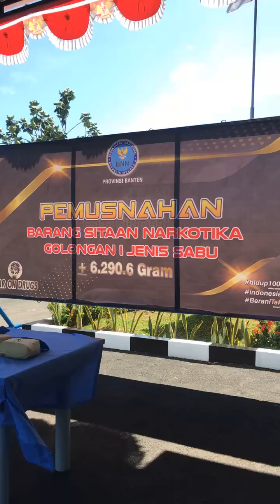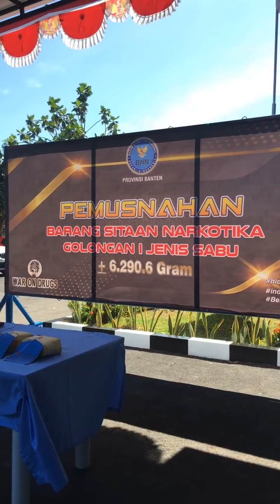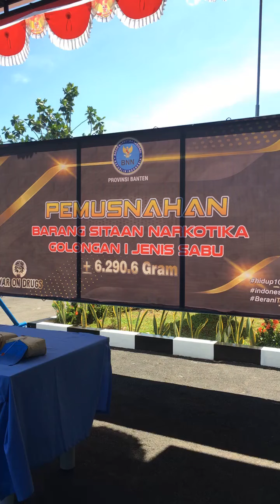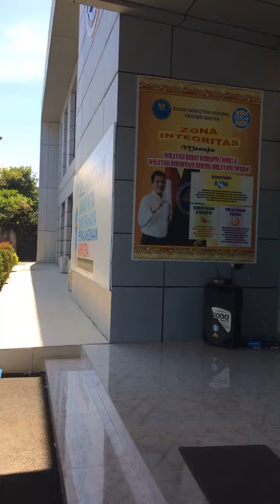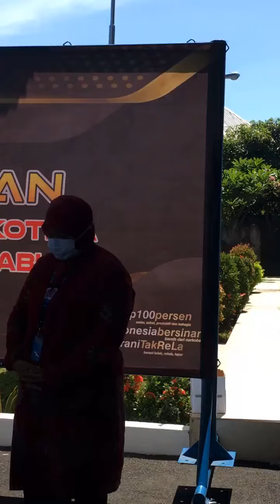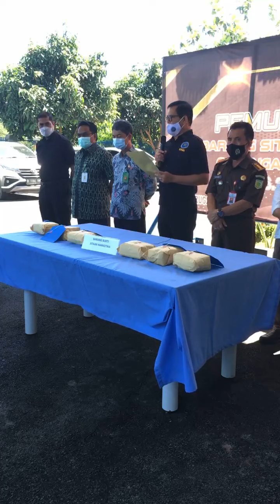Pemusnahan Sabu 6.290,6 gram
Pemusnahan Barang Bukti Sitaan Narkotika Jenis Sabu Seberat 6.290,6 gram